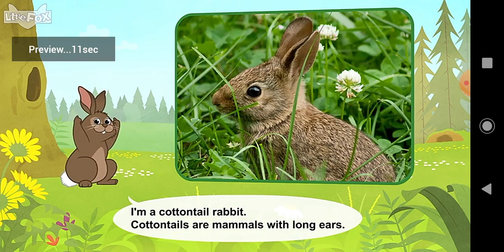Meet the animals cottontail rabbit